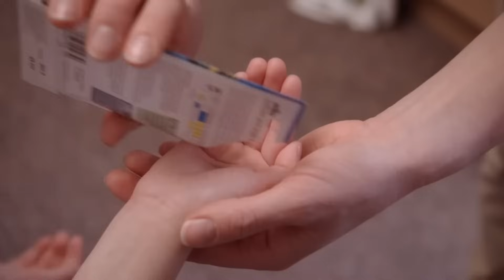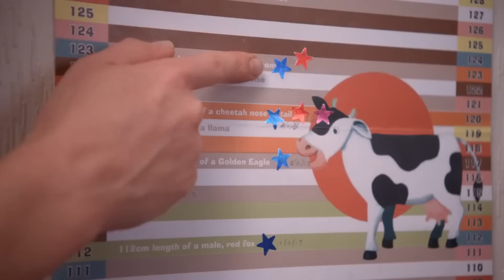Su Çiçeği & Ayçiçeği Yetiştirme | Topsy Ve Tim | Türk Çocuk Çizgi Filmleri | WildBrain Çocuklar